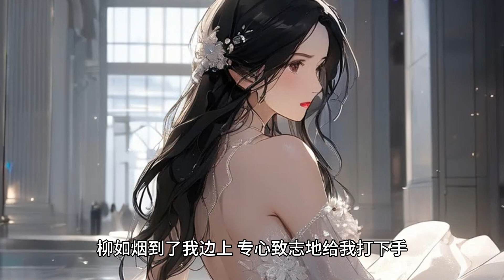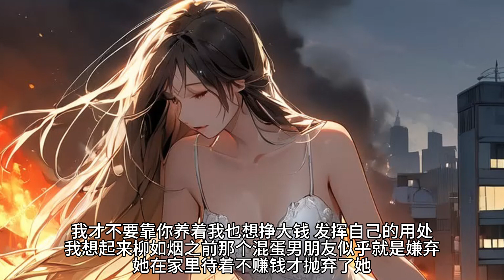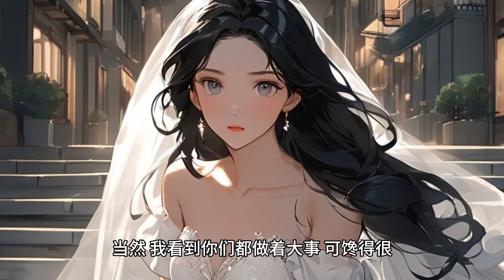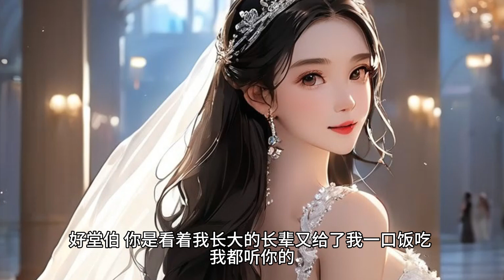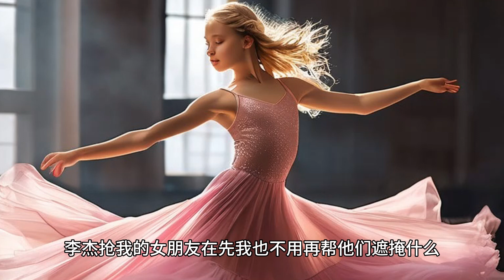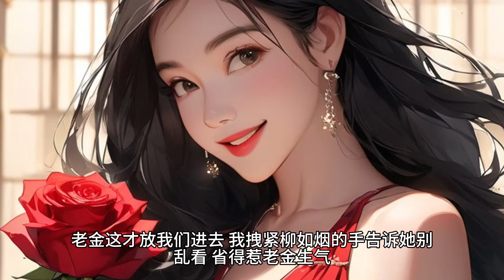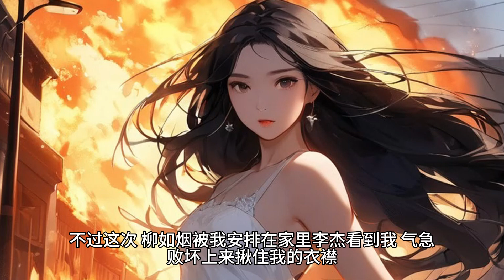《为争夺哺乳期美艳少妇，饭店厨师不顾亲情大打出手，引得警察上门》下班后。白天刚见过的美艳少妇拦住了我，向我深情表白。我不过一个厨师，满身油污赚钱也不多，只当做个笑话。谁知道她竟日日来店里堵我。